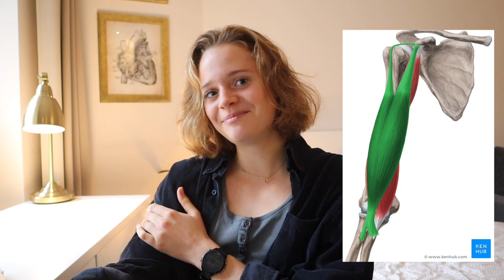Sportphysiologie: Ausdauer- & Kraftfasern, Glykogen, Stoffwechsel,... | SCIENCE EXPLAINED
Hello :) heute kommt mal ein ganz anderes Video - das erste Video in einer Reihe von Videos über Ernährung, Nährstoffe, Sport, Schlaf, Menstruationszyklus und was euch interessiert! Hab in diesem Video über Ausdauer- und Kraftfasern, die Energieversorgung der Muskulatur, Glykogen, Muskelaufbau/-abbau usw geredet.
Hoffe, das Video ist interessant und lasst mich gerne wissen, was für Themen euch sonst interessieren würden.
Alles Liebe :)

Themen:
00:00 Intro
03:22 Ausdauer- und Kraftfasern (Muskelfasertypen)
08:47 Energieversorgung der Muskulatur (Aerob vs anaerob)
17:00 Glykogen
20:03 Parameter der Leistungserfassung
23:59 Muskelplastizität, Muskelaufbau/-abbau
28:22 Outro

Hi, ich bin Anna, eine Medizinstudentin in Berlin, die hier ein bisschen über ihr Leben als Studentin sowie Sport und Ernährung teilt. Die Themen meiner Videos sind nicht allzu stark eingegrenzt - ich quatsche zwischendurch auch einfach über verschiedene Themen, die mich beschäftigen: von Achtsamkeit über Produktivität zu Selbstliebe und Body Image. Aber vor allem teile ich meinen Alltag im Studium sowie meine Leidenschaft für die Medizin und einen gesunden Lebensstil. Ich hoffe, euch gefällt das Video! :)

— Code: annasophie10

-- Code: annasophie10

Nextory - ihr könnt mit dem Link 60 Tage kostenlos hören & lesen
Code: "annasophie"

HÄUFIG GESTELLTE FRAGEN:

Wo wohnst du? | Berlin
Was studierst du? | Humanmedizin
Welche Lernapps verwendest du? | Anki für Karteikarten, GoodNotes auf dem iPad

Bis zum nächsten Video :) Alles Liebe! x